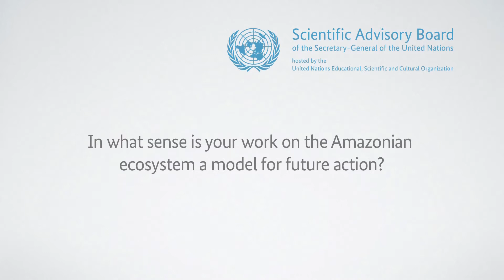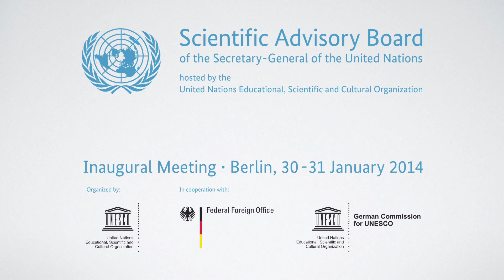Interview with Prof Dr Carlos Nobre, Brazil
You've worked both as a researcher and a policy maker, so from which side do we need to fix the science-policy gap?

In what sense is your work on the Amazonia ecosystem a model for future action?

Member of the Scientific Advisory Board of the Secretary-General of the
United Nations hosted by UNESCO